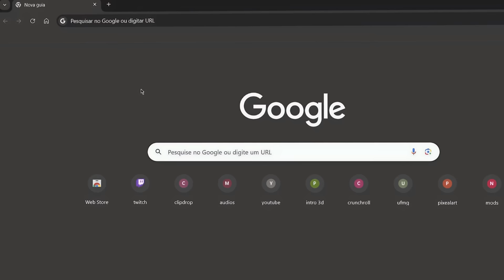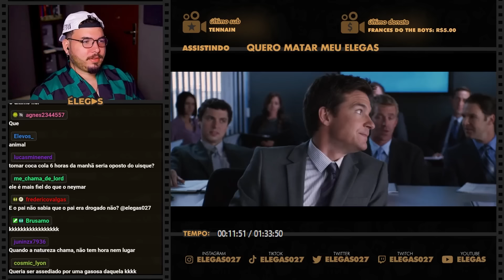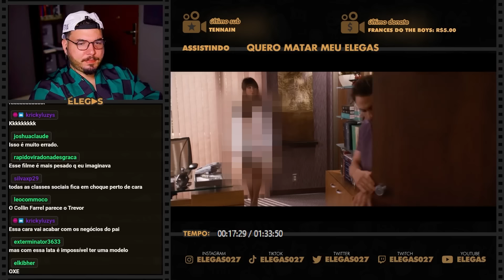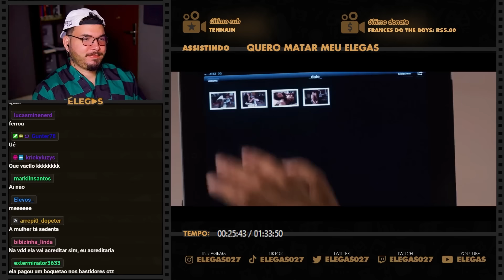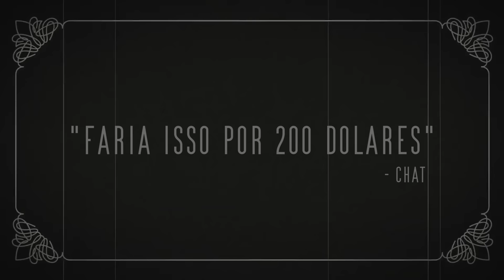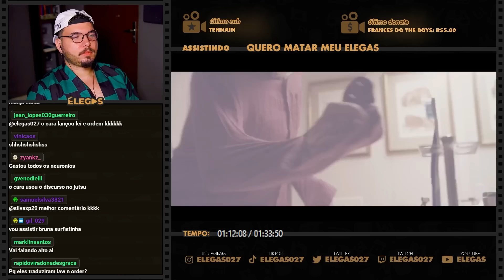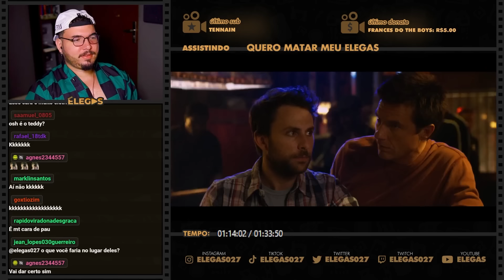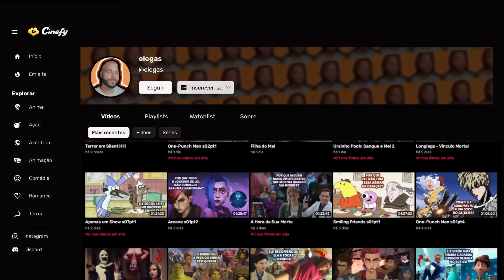ELE NÃO CONSEGUIU O APELIDO DE "METE A MÃE JONES" DA FORMA QUE VOCÊ IMAGINA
Elegas reagindo ao filme Quero Matar Meu Chefe (2011)

00:00 inscreva-se
00:10 siga-me no instagram: @elegas027
07:00 twitter: @elegas027